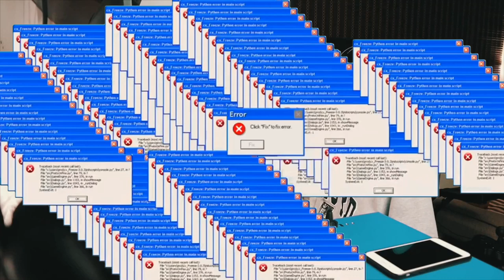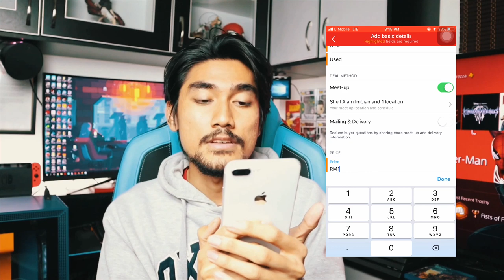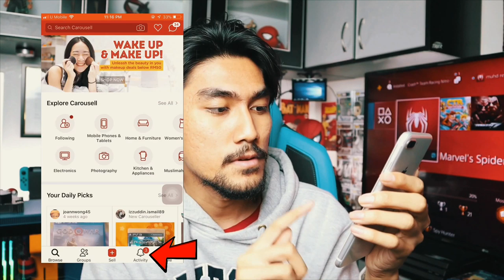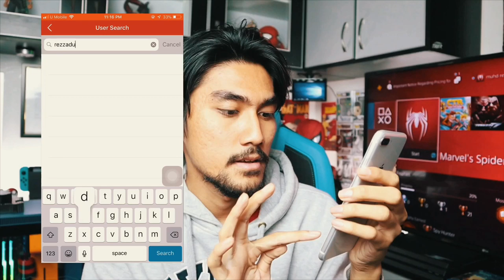BILA DAPAT NOOB SQUAD BE LIKE! | PUBG | (MALAYSIA)